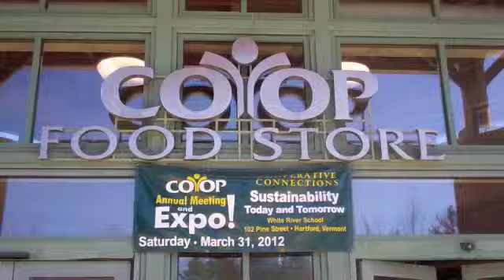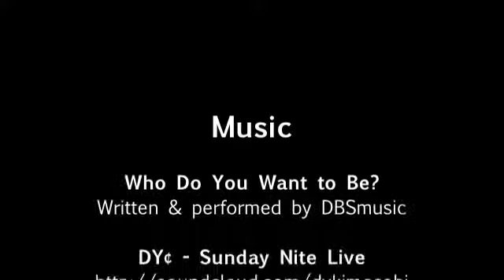kickstarter video for Yummy Yammy Roasted Sweet Potato Dips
Thank you, Kickstarter and friends, for raising money for Yummy Yammy Roasted Sweet Potato Dips! Now we can scale up production of our delicious, healthy sweet potato dips, so we can meet the amounts that the Whole Foods Markets buyers want for their stores! This video went along with the rewards listed on our kickstarter page. Our project was successful -- to raise $6000 in working capital for the business. Thank you, all!